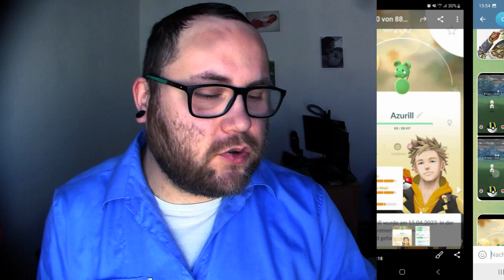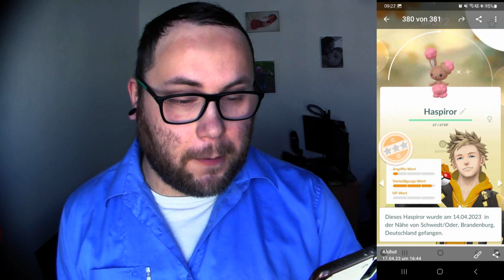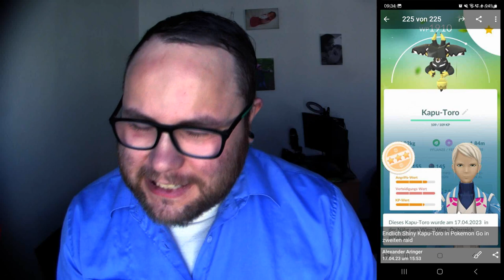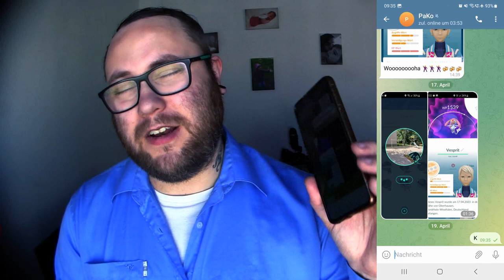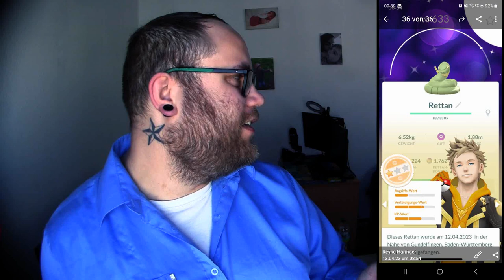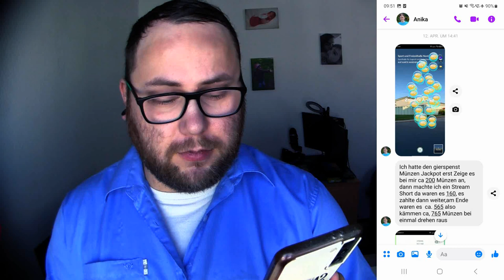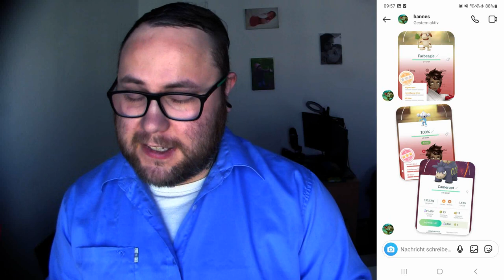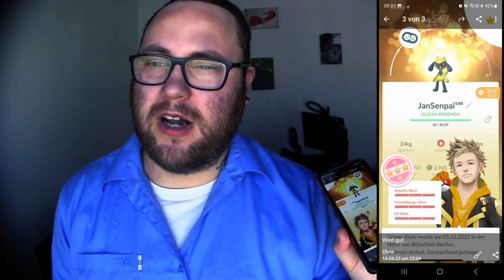Raid Am Mittwoch Vol. 234 (Highlights & Schocker) | Pokémon GO Deutsch # 2435